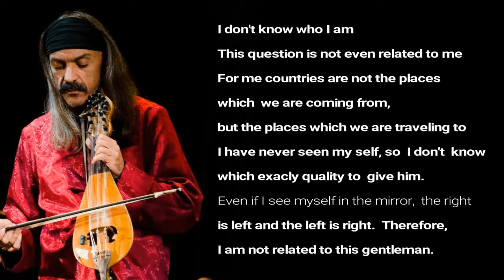Dimitris Apostolakis interview (English subs)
Cretan artist Dimitris Apostolakis gives an unforgettable life lesson during an interview for Alma Radio.